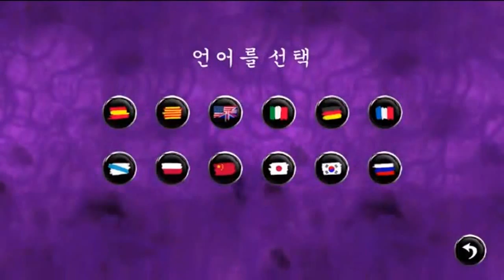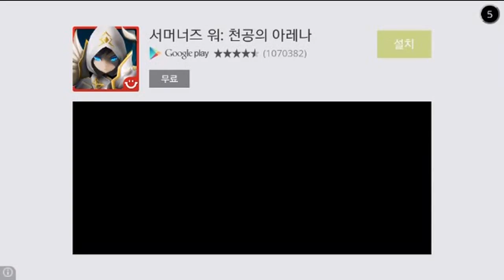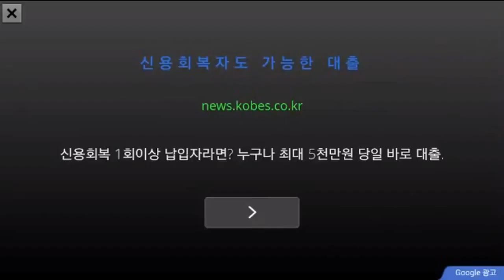보름달의 모바일게임 살피기 Nihilumbra(니힐럼브라)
분위기는 마음에 드네요 ㅎㅎ

녹화일 2015년 6월 3일 수

궁금하신 점이나 게임 추천은 위의 이메일 주소로 보내주세요 ㅎㅎ